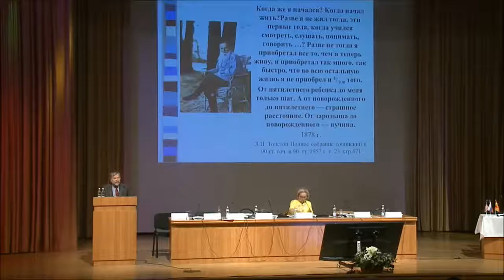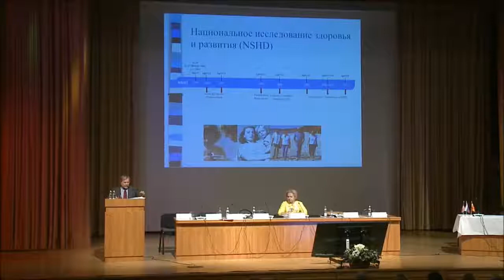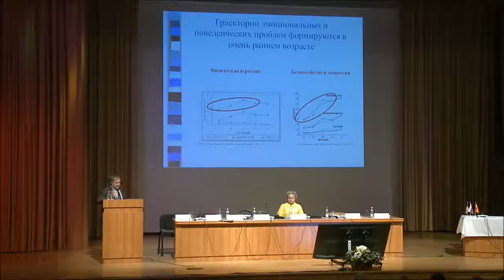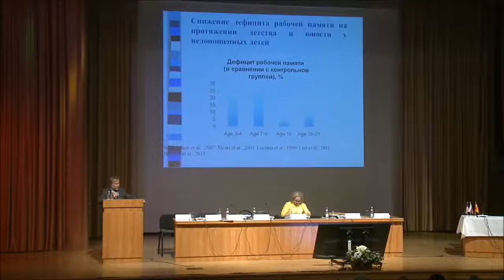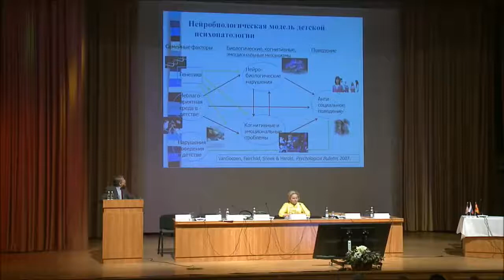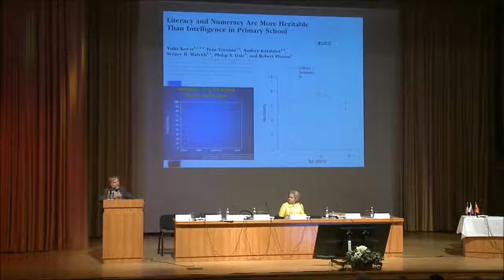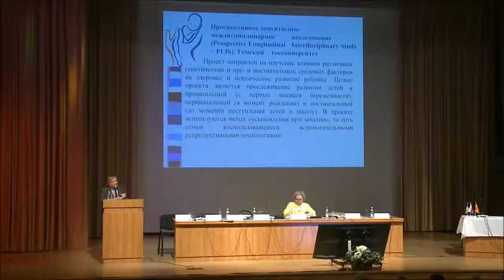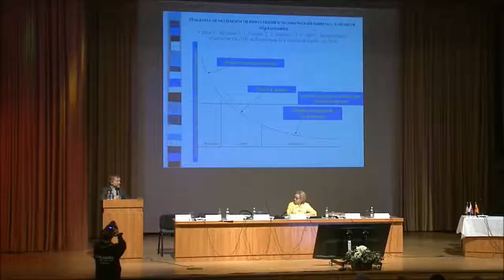ECCE 2017 Малых Сергей Борисович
«Междисциплинарные исследования психического развития детей дошкольного возраста» — Малых Сергей Борисович, доктор психологических наук, профессор, заведующий лабораторией возрастной психогенетики Психологического института РАО, профессор факультета психологии МГУ имени М. В. Ломоносова, академик РАО (Россия).
Пленарное заседание
Главный зал (11 мая 2017)